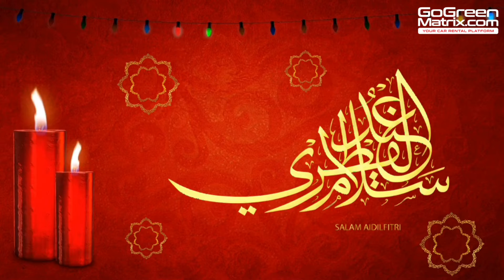Wahi I Selamat Hari Raya Aidil Fitri 2020